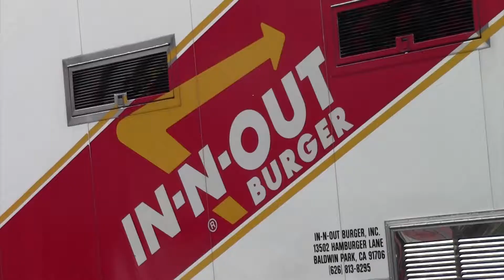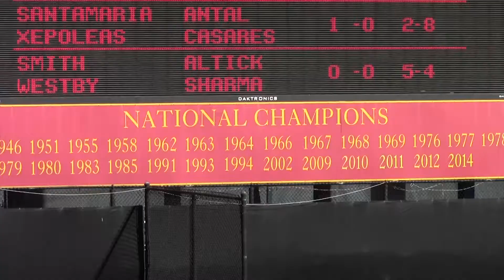Student Attendance PKG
Transcript:

NATS FULL
(CAN I HAVE YOU TICKET?)
VO
FREE FOOD. WHAT COLLEGE STUDENT DOESN’T LOVE THAT? GIVING AWAY FOOD AND OTHER GIFTS HAS BECOME THE U-S-C ATHLETICS MARKETING TEAM’S WAY OF INCREASING STUDENT TURNOUT AT NON-REVENUE SPORTING EVENTS LIKE TENNIS MATCHES AND BASEBALL GAMES.
SOT FULL
INQ: “Walk over there…”
OUTQ: “… already made it there.”
VO
MARKETING SENDS OUT WEEKLY EMAILS WITH UPCOMING GAMES AND RANKINGS. THEY HAVE EXPANDED ON THEIR E-BLASTS BY ADDING SIGNS AT PLACES LIKE TOMMY TROJAN AND THE FINGER FOUNTAIN AND STUDENTS ARE NOTICING.
SOT FULL
INQ: “At the top…”
OUTQ: “…I appreciate that.”
STAND UP
“While the marketing strategies have been effective for some students, most people are still struggling to find out about the game. They blame poor promotion as the main reason they don’t attend more events.”
SOT FULL
INQ: “If there was…”
OUTQ: “…more likely to go.”
SOT FULL
INQ: “I get the…”
OUTQ: “…the water polo games.”
NATS FULL
(BASEBALL HITTING MIT)
VO
ACCORDING TO BOX SCORES… ATTENDANCE AT BASEBALL GAMES HAS GONE UP BY 10 PERCENT SINCE LAST SEASON AND TENNIS HAS SEEN SIMILAR INCREASES. ON DAYS WITH FREE HOT DOGS GIVEN OUT AT BASEBALL… THE AVERAGE ATTENDANCE IS NEARLY 190 PEOPLE MORE THAN NORMAL. THOUGH THERE IS NO PERCISE NUMBER SET AS A GOAL… ON-YA-PEN-U-KA SAYS HER TEAM CAN **FEEL** WHEN IT’S THE RIGHT AMOUNT.
SOT FULL
INQ: “You can feel…”
OUTQ: “…of the game.”
VO
IF THE PROMOTIONS DON’T DRAW FANS… MAYBE RESULTS WILL. BOTH WOMEN’S AND MEN’S TENNIS…BASEBALL…AND WOMEN’S WATER POLO ARE RANKED IN THE NATION’S TOP-10. CONNOR MCGLYNN A-T-V-N.